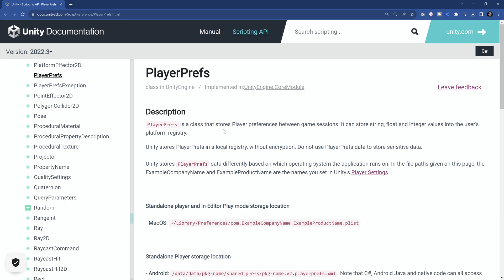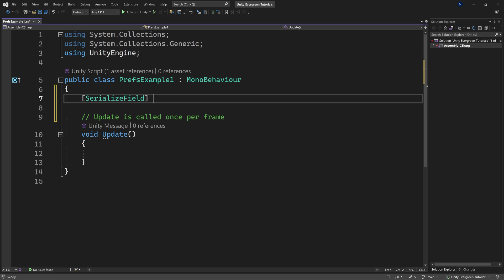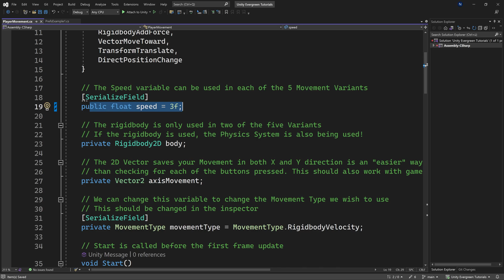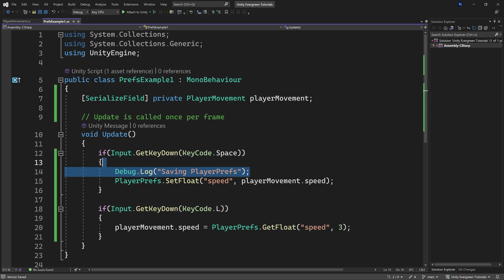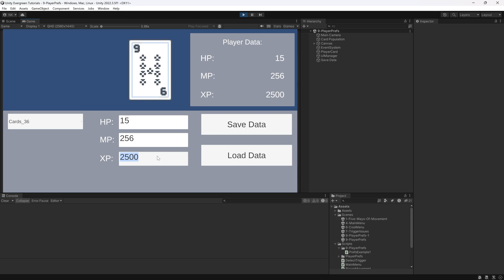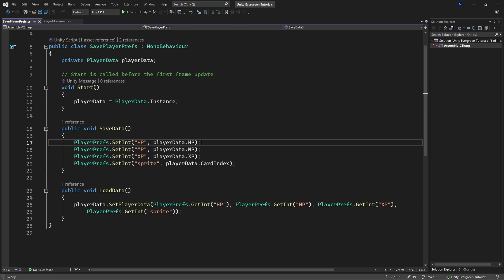NEVER USE PlayerPrefs for these things in Unity!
In this Unity Tutorial, I am giving you a couple of reasons why you should NEVER USE PlayerPrefs for saving anything that's more complex or more important than some options the player might set!